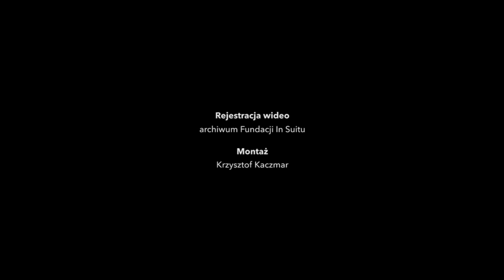Wszystko Dobrze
"Wszystko dobrze" to Środowisko Performatywne podejmujące sprawę uchodźstwa i tożsamości człowieka migrującego, zmuszonego dostosowywać się do wymogów nowego otoczenia. Tematem wiodącym VI edycji sokołowskiego festiwalu była emigracja.
Uczestnicy zostali zwabieni do stołu chlebem, oznaczeni symbolami i zamknięci w odpowiadających im obozach, z których nie mieli prawa uciec. Każda próba kończyła się ich pojmaniem, a następnie ponownym zamknięciem. “Wszystko dobrze” – informował tekst na wrzucanych do obozów kartach, który czytali przy wtórze „Ody do Radości” Beethovena, puszczanej w siedmiosekundowej pętli przez megafon.
Akcja została zaprezentowana 5 lipca 2016 r., w ramach Międzynarodowego Festiwalu Sztuki Efemerycznej Konteksty.